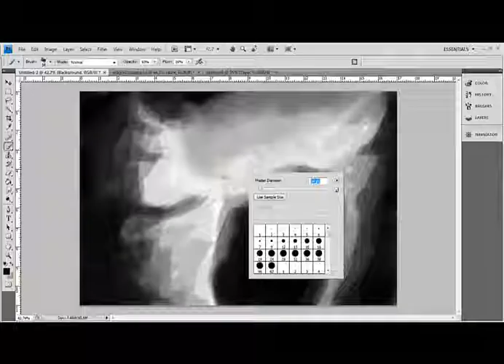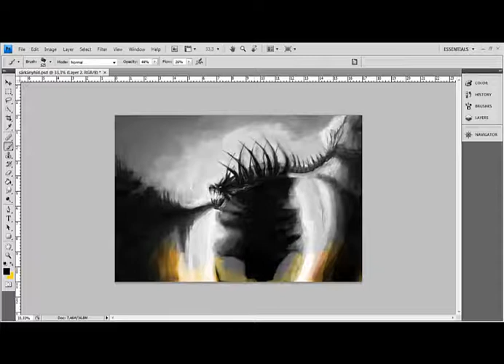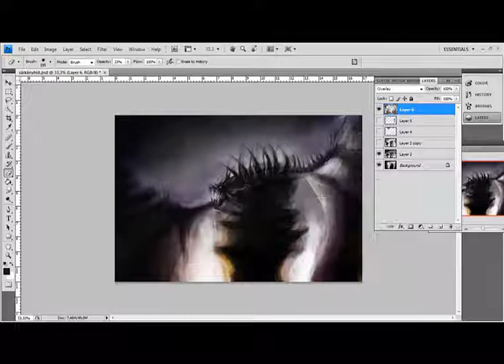Bone Bridge - speedpaint time lapse video